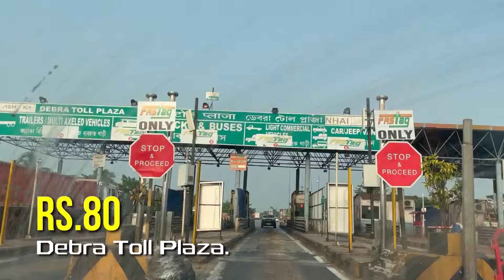Mandarmani To Kolkata By Car | Exploring A New Route | Road Conditions & Toll | Mandarmani Trip 2024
mandarmani food
best resort in mandarmani
digha mandarmani tour
mandarmani beach resort
mandarmani best resort
kolkata to mandarmani tour
best resort mandarmani
mandarmani beach resorts
digha mandarmani
mandarmani resort with pool
mandarmani best resort
lloyds beach resort mandarmani
lloyds beach resort
best resort mandarmani
mandarmani lloyds beach resort
prashant beach resort